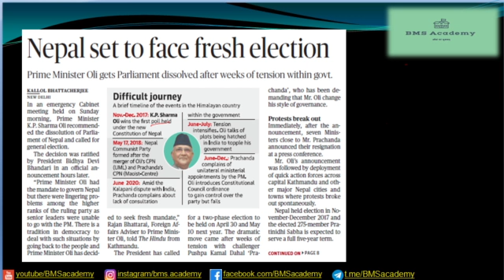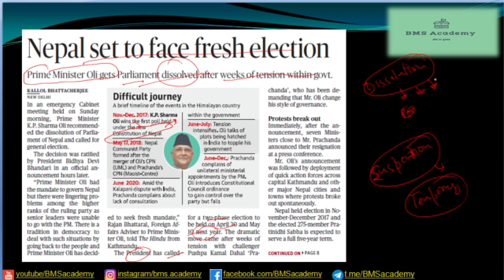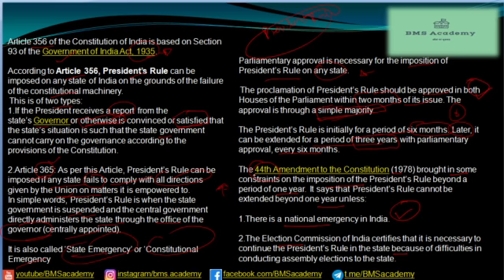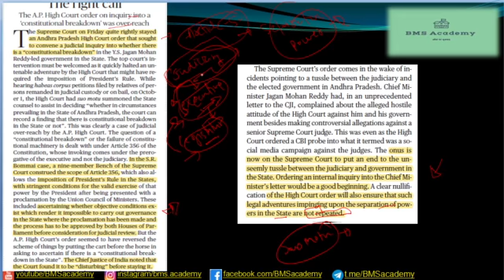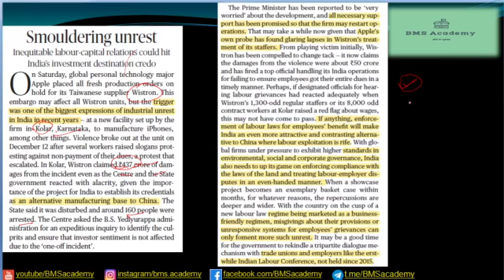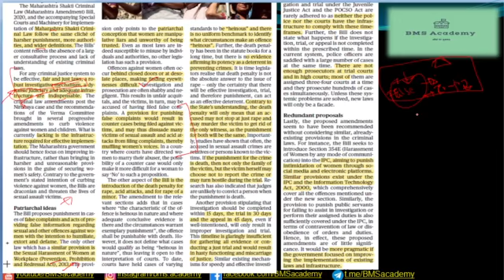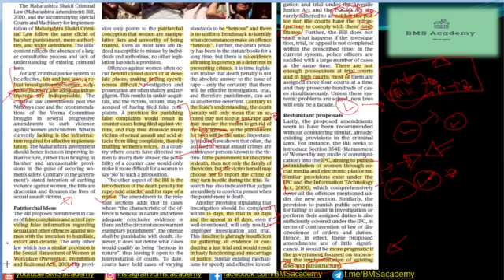TheHinduAnalysis #/Daily current affairs/UPSC/State PCS IAS competitive exams 21st DEC